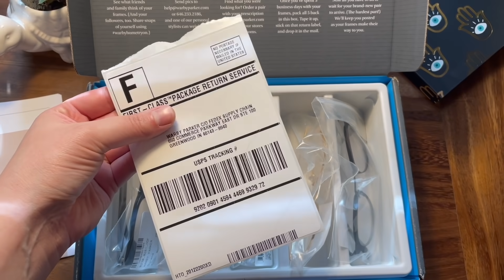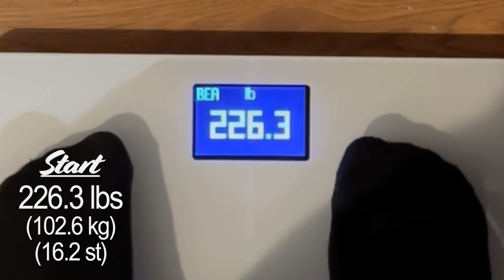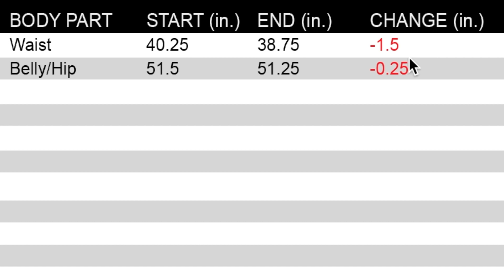HOW MUCH PROGRESS CAN I MAKE IN A WEEK ONLY WORKING OUT 7 MINUTES A DAY? | 100lb Weight Loss Journey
LINKS:
Bluetooth Scale
Eye Liner I Wear
Re-usable plastic bags
Bicycle shorts
Big heffer water bottle
Food scale
mini blender
Silicon re-usable straws

OVERALL JOURNEY STATS:
Start Date: April 15, 2020
Height: 5'6"
Starting Weight: 252.4 lbs (114.5 kg) (18 st)
Current Weight: 222.6 lbs (100.9 kg) (15.9 st)
Total lost: 29.8 lbs (13.5 kg) (2.1 st)
Goal Weight: 150 lbs. (68 kg) (10.7 st)